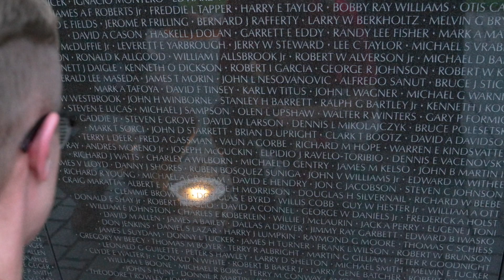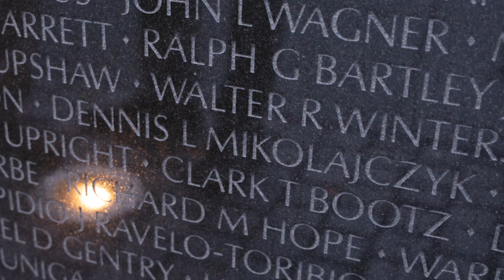Visit to the Vietnam Wall an emotional one for American Legion Boys Nation senator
2022 American Legion Boys Nation Senator Aiden Mikolajczyk of New York locates the name of his great uncle, Dennis L. Mikolajczyk, on the Wall at the National Vietnam Veterans Memorial in Washington, D.C.